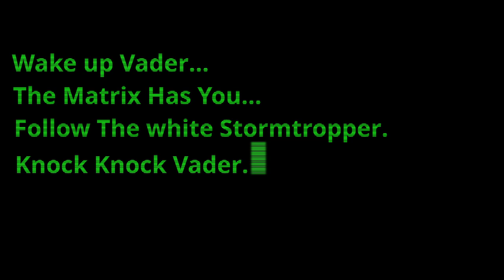Morpheus meet Darth Vader(ChatGPT + MidJourney Story)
Darth Vader's High Trip Through the Matrix (Star Wars Story - S01E02)
MidJourney + ChatGPT Story - A Fully Ilustrated, Animated And Narrated:

This story is about Darth Vader, a loyal Sith Lord serving Emperor Palpatine, is fired and finds himself on Earth, trying to find his place. He receives a mysterious message that leads him to Morpheus and a choice between a blue and red pill. Choosing the blue pill, he breaks free from the Matrix, gains control of his life, and discovers new possibilities. However, it turns out to be an illusion and Vader is tricked, waking up as a common stormtrooper.

This film showcases the amazing possibilities of today's technology and is a great example of the power of AI.